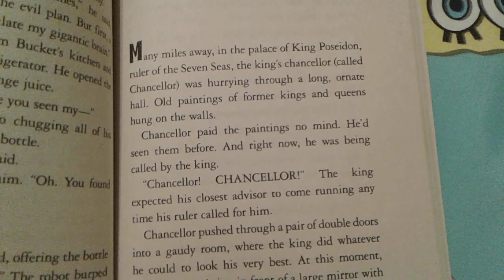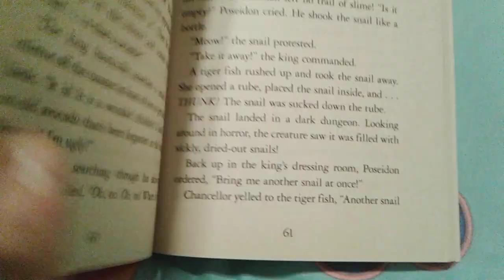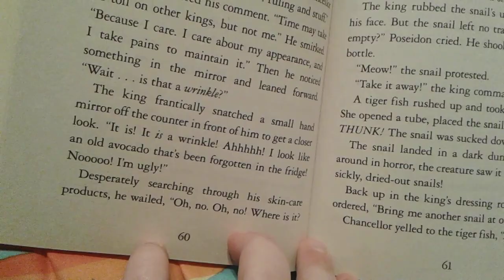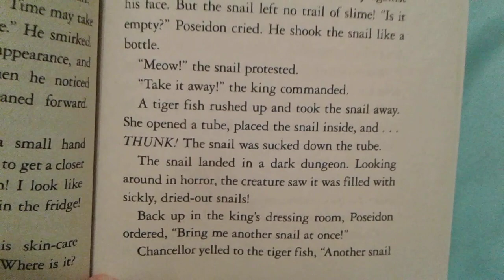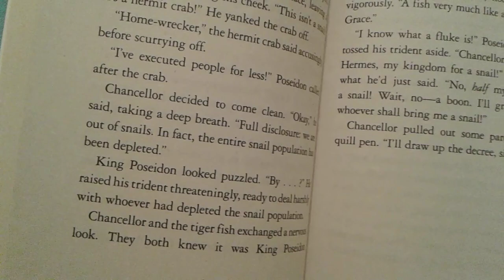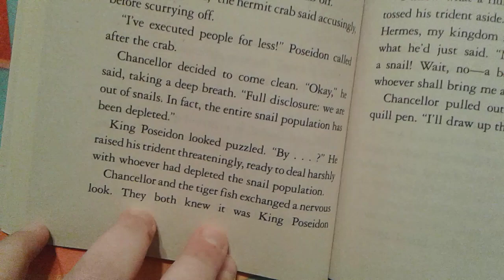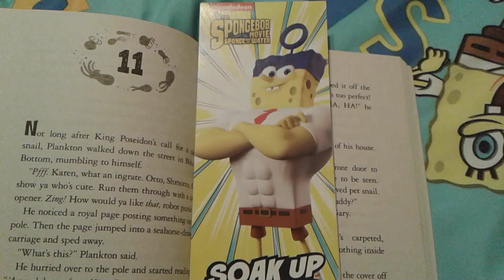The SpongeBob Movie Sponge On The Run The Junior Novelization Chapter 10